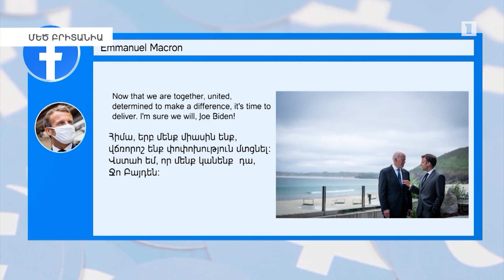«Մեծ յոթնյակի» ջերմ հանդիպումը Միացյալ Թագավորությունում